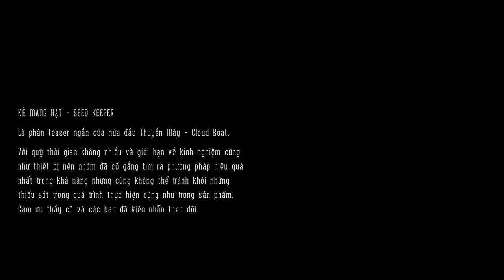Đồ án hoạt hình 3D| SEED KEEPER | Arena Multimedia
Đồ án kỳ 5 | 3D Animation | Đồ án lớp D1912M2
(Arena Multimedia - 43R/12 Hồ Văn Huê, Phường 9, Quận Phú Nhuận, TP HCM)

Thành viên thực hiện:
▪️ Nguyễn Lam Thùy
▪️ Nguyễn Thị Thủy Vân
▪️ Võ Nguyễn Hoàng Văn
▪️ Hoàng Nguyễn Quang Trung

Giảng viên hướng dẫn:  Thầy Phan Nhật Trung